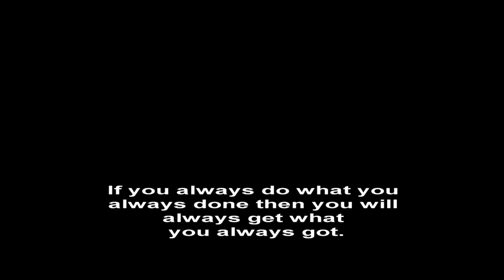Bodybuilder Johan Ederer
Johan Ederer för BodyNytt.se